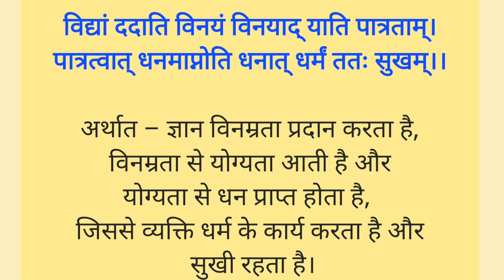Sanskrit Shlok | विद्यां दनयं विनयाद् याति पात्रताम्।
विद्यां ददाति विनयं विनयाद् याति पात्रताम्।
पात्रत्वात् धनमाप्नोति धनात् धर्मं ततः सुखम्।।

अर्थात – ज्ञान विनम्रता प्रदान करता है,
विनम्रता से योग्यता आती है और
योग्यता से धन प्राप्त होता है,
जिससे व्यक्ति धर्म के कार्य करता है और
सुखी रहता है।